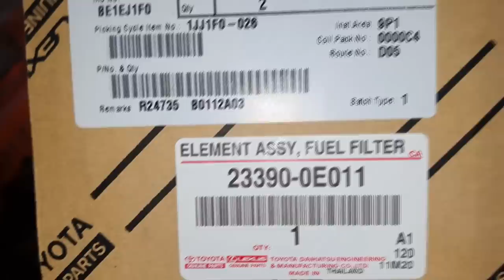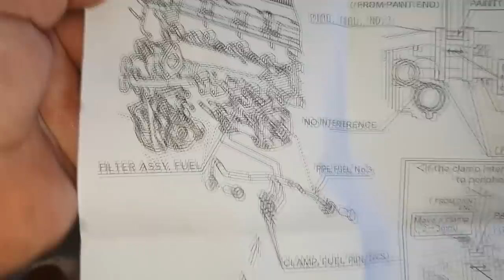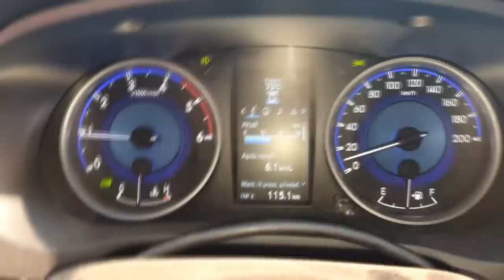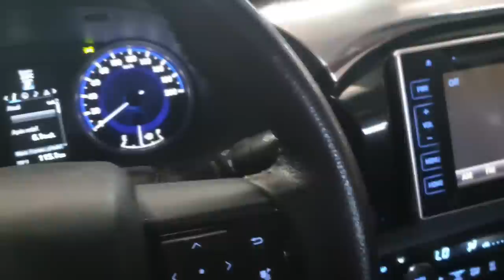EP. 608 // Toyota HILUX 2018 Descarbonização e Troca FILTRO ALTA PRESSÃO/PRESSURIZADO do DIESEL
Serviço Completo de Descarbonização de motor diesel da Nova Toyota Hilux 2018 motor 2.8 1GD!
E mais, acompanhe a troca do filtro pressurizado -ou alta pressão- do óleo diesel!
Esta Hilux apresentava o código de falha DTC P2008!

"revisão honda"
"serviços honda"
"revisão tiguam"
"revisão s10"
'revisão toyota"
"melhor camionete"
"protocolo águia"
"sw4 s10"
"bda 4x4"
"manutenção triton"
"manutenção camionete"
"mecânica 4x4"
"chassis hilux"
"montagem hilux"
"militec funciona"
"serviços toyota"
"oficina toyota"
"o que é hilux garbosa"
"mecânica toyota"
"manutenção toyota"
"restauração hilux"
"hilux antiga"
"diesel 4x4"
"como montar motor diesel"
"diesel 4x4"
"embreagem s10"
"melhor mecânica"
"mecânica chevrolet"
"melhor marca óleo s10 5w30"
"como balancear"